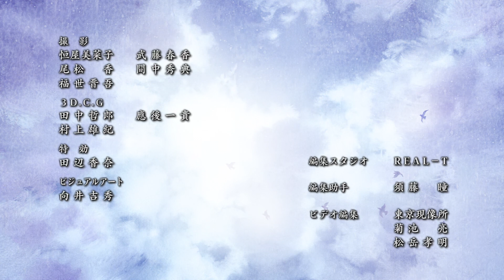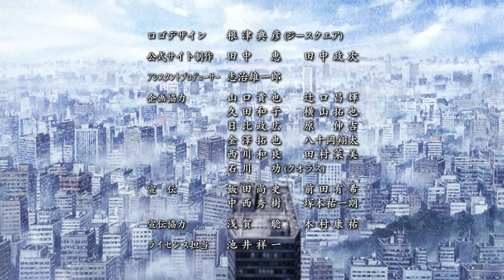Selector spread WIXOSS | Ending (ED) Theme Songs - Undo -明日への記憶- | FHD 1080p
🎵Ending Theme Song Selector spread WIXOSS from Episodes 1-12

Undo -明日への記憶- (Undo -Memories for tomorrow-) by Cyua

Lyrics: Sumiyo Mutsumi, Takuya Sato
Composer: Maeguchi Wataru
Arrangement: Maeguchi Wataru

📎Official Link

      — "Undo: Ashita e no Kioku (Undo -明日への記憶-)" by Cyua MV (Music Video) :
      — "Undo: Ashita e no Kioku (Undo -明日への記憶-)" by Cyua Full song :

This video is not used as a YouTube channel Monetization advantage for me.